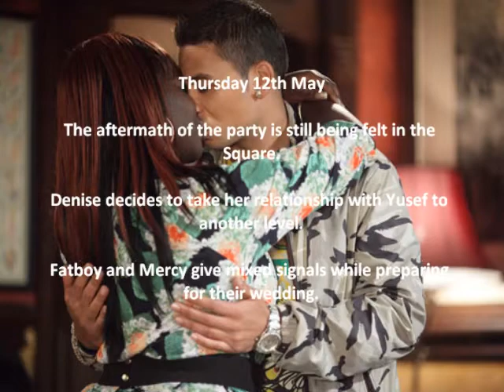Eastenders Spoilers 9th May - 13th May 2011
Eastenders Spoilers